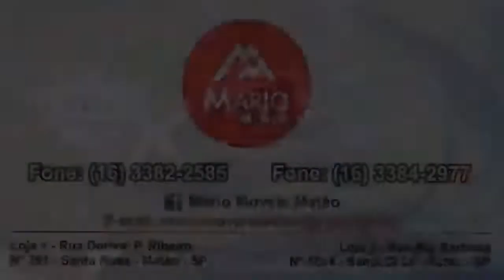Melhores Momentos: Time Branco 3 x 2 Time Azul - Partida entre os amigos da matonense dos anos 90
Partida amistosa, transmitida ao vivo pela página do Guarani Esporte Clube de Matão.